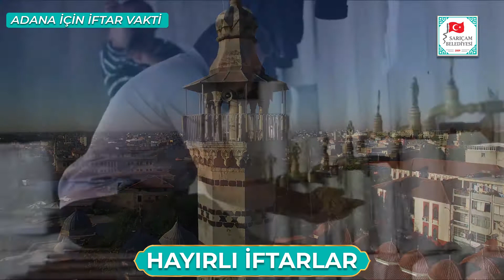SARIÇAM BELEDİYE BAŞKANI BİLAL ULUDAĞ, HAYIRLI İFTARLAR DİLER